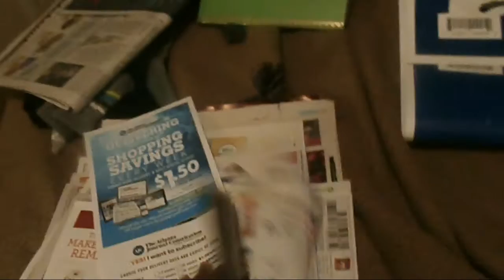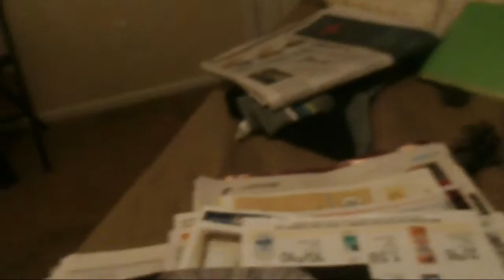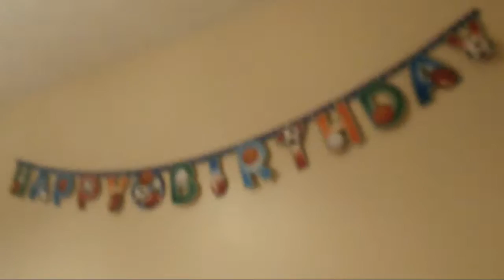Vlog 2 | My Hair fell off!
Hey Zoni Crew My hair fell off in this vlog and I take you along with me to get it all chopped off. Thank you for watvhing. Much love .

BARBER INFO                                                                                                                    Instagram-trav_is_picaso